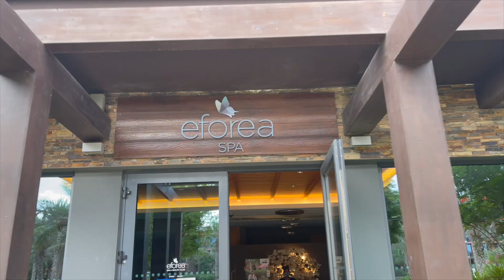Dette har jeg savnet! Reisevlogg fra Kapp Verde I Kaja-Marie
(A - tillatt for alle) Endelig en liten ferietur igjen! Bli med oss til Kapp Verde. - MER INFO UNDER

MUSIKK

ANNONSE
Denne videoen er verken betalt eller inneholder betalt produktplassering. Pga. norges regler for markering av spons, samarbeid, betaling osv., må videoen markeres som annonse så lenge den inneholder ett tilsendt produkt. Selv om (nesten) alle videoene mine er markert som en annonse i starten vil det altså ikke nødvendigvis bety at videoen er betalt eller inneholder betalt produktplassering. Uansett vil det aldri påvirke min mening om et produkt, osv. Om videoen er et samarbeid med en annonsør vil det alltid sies/markeres spesifikt.